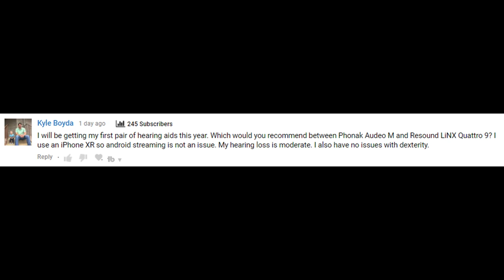The IMPOSSIBLE Hearing Aid Question | Phonak Audeo Marvel vs. ReSound LiNX Quattro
The IMPOSSIBLE Hearing Aid Question | Phonak Marvel vs. ReSound Quattro.  Dr. Cliff Olson, Audiologist and founder of Applied Hearing Solutions in Anthem Arizona, discusses the one question that is impossible to answer.

There is one type of question that I find nearly impossible to answer when asked on this channel.

Here is an example:  “I will be getting my first pair of hearing aids this year. Which would you recommend between Phonak Audeo M and Resound LiNX Quattro 9? I use an iPhone XR so android streaming is not an issue. My hearing loss is moderate. I also have no issues with dexterity.”

While this is a TERRIFIC question, it is impossible to answer a question like this without more information.  There are a variety of factors that go into deciding which hearing aids are best for you.

Here are a few examples:

1. What are the specifics of your audiogram?  Without knowing your exact thresholds, it is impossible to recommend the perfect hearing aid to treat your hearing loss.  Without knowing this information, i can't determine the style, power level, or technology level that you should be using.  Not to mention, if you need a custom ear mold, there are some manufacturers that do this better than others.

2. What is your Speech in Noise Score?  Your Speech in Noise score will indicate how well you should expect to perform with hearing aids in a noisy situation.  If you score poorly, you need to make sure you have a device that can help you more in a noisy situation.  This includes access to wireless accessories like a remote microphone or FM system.

3. What about your Lifestyle?  If you are an active individual you may need a device with different features like a Telecoil. A telecoil has the ability to tap directly into an induction loop at a theater or conference center to allow for direct access to the sound board to provide better hearing in these environments.

4. What about App requirements?  If you are the type of person who likes to make adjustments to your own devices, you need a hearing aid with a app that can do this.

5. How much experience does your hearing care provider has with each brand?  If you go to a primarily ReSound provider, I would probably recommend you get a ReSound hearing aid due to their familiarity with the product.  If you go to a primarily Phonak provider, you should probably get a Phonak hearing aid.  However, if your ReSound or Phonak provider doesn't do Real Ear Measurement, I would probably recommend you go with whatever brand that is recommended by one that does.  If you don't know what Real Ear Measures are check out this video:

If you are going to spend good money on hearing aids you need to make sure that ever little aspect of your hearing loss and lifestyle are examined with a magnifying glass to ensure that you are getting the right devices and treatment.

I'm happy to answer whatever questions are left in the comment section of my videos, but unless I have the opportunity to review your full case, I can't possibly answer the question of which hearing aid is best for you.